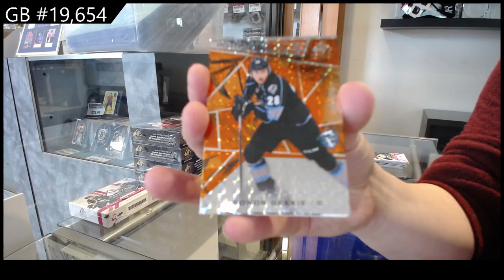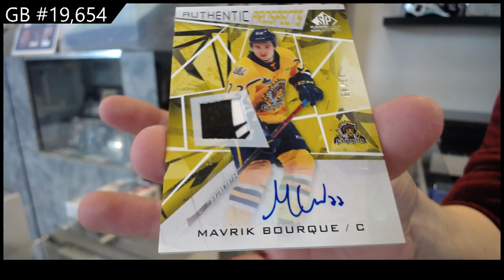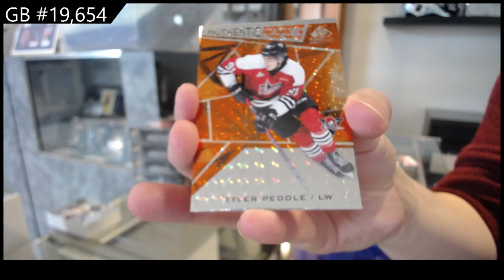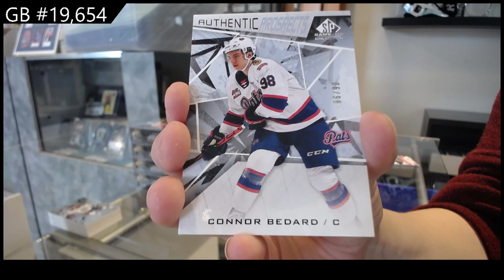2022 Upper Deck CHL SP Game Used Hockey 2 Box Break - C&C GB #19,654